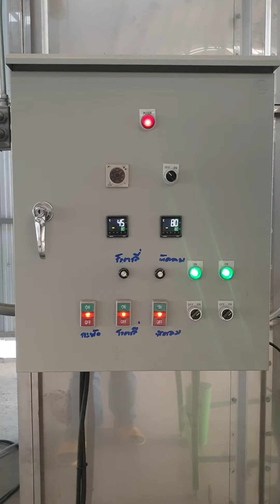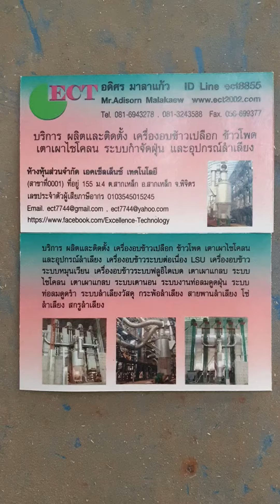เครื่องอบข้าวเปลือก ระบบหมุนเวียน ขนาดความจุ 10ตัน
หมุนเวียนแห้งแล้วปล่อยออก สามารถตั้งเวลาอบได้ ระหว่างหมุน 12ช.ม. ไปทำงานที่อื่นได้เลย
 สนใจติดต่อได้ครับ

ผู้ผลิตและติดตั้ง เครื่องอบลดความชื้นข้าวเปลือก ข้าวโพด เตาเผากำเนิดลมร้อน เตาชุดแลกเปลี่ยนลมร้อนสะอาด ระบบลำเลียง สายพานลำเลียง กระพ้อ โซ่ลำเลียง พัดลมอุตสาหกรรม ห้างหุ้นส่วนจำกัด เอคเซ็ลเล็นซ์ เทคโนโลยี Excelllnce Technology LTD.,Part. ทีอยู่ 155 ม.4 ต.สากเหล็ก อ.สากเหล็ก จ.พิจิตร 155 Moo.4 Saklek Pichit Thailand 66160 Mr.Adisorn Malakaew Email. , , IDLine ect8855 , Google map โรงงาน ECT หจก.เอคเซ็ลเล็นซ์ เทคโนโลยี สนใจสินค้า สอบถามได้ IDLine ect8855